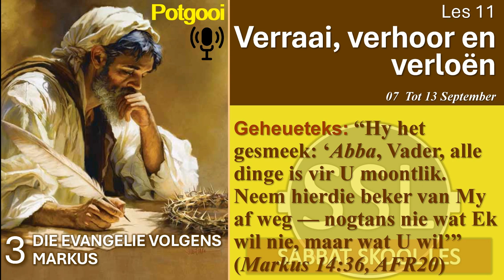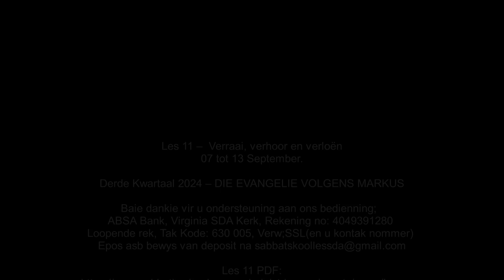Maandag 09 Sept. - Die laaste Avondmaal.